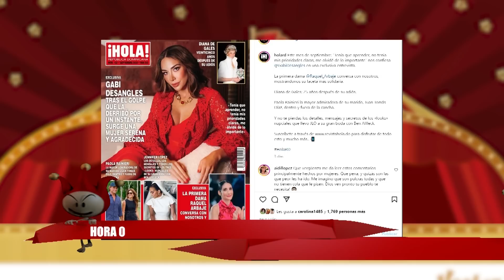Acaban a Gaby Desangles y se defiende / Rochy ARMADO / Anaís de vuelta | LA HORA Ø